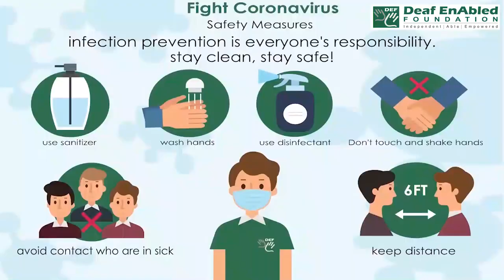Mop something up (Phrasal Verb) October 31st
Mop something up

Meaning - to use a piece of cloth or a mop to remove liquid from the surface of something:

Example - There's milk on the floor over there - could you get a cloth and mop it up?